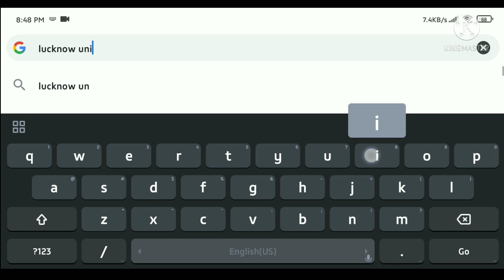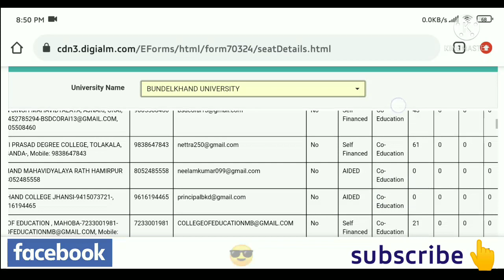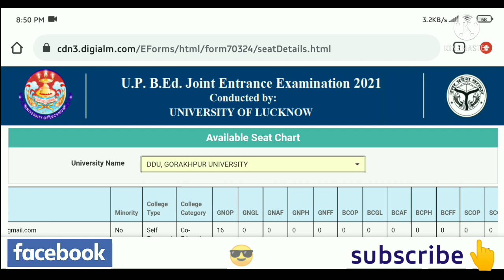up bed pool counseling seat chart 2021 | upbed seat list update | upbed college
up bed pool counselling kya hoti hai

b.ed direct admission 2021
up bed counseling me kitani seat bachi aise check kare.
up bed counseling guideline
check seat availability

up bed counselling choice filling process 2021 | bed counselling third phase choice filling

UpBedCounselling College Choice Filling Process BedCounselling CollegeChoice Filling

Up bed counselling college verification documents
Bed Counselling process 2021 Bed Counselling 2021 allotment letter Up bed college allotment result
Up bed Counselling download allotment letter
UpBed AllotmentResult2021

UpBedCounselling College Choice Filling 2021 BedCounselling College Choice Process2021

up bed me pool admission kaise le b.ed me scholarship kitna milta hai ki nahi

up b.ed college list in pool counselling 2021

up bed pool counselling 2021 up bed counselling kitne rank par milega sarkari college up b.ed mein kitne number par sarkari college milega pool counselling b.ed me sarkari college kitne number par un had counselling kaien hati hai
up b.ed counselling documents 2021
up b.ed counselling rules 2021
up b.ed counselling college 2021
up bed government college fees 2021 up b.ed me admission kaise le
up b.ed me admission kaise hota hai b.ed direct admission 2021
up b.ed kis rank me goverment college milega up bed me government seat kitni hai 2021
bed me sarkari seat kitni hai milega
up bed govt college list up bed college list kaha say dekhe

pool counselling b.ed me sarkari college kitne number par up bed ki pool counselling kaise hoti hai up b.ed admission 2021 up bedpool counselling date information in hindi b.ed ki counselling kaise hoti hai 2021 b.ed pool counselling me kya hota hai 2021 up bed pool counselling seats 2021 up b.ed pool counselling kya hi milega

up bed govt college list
up bed college list kaha say dekhe
up bed counselling date 2021 up bed counselling kaise hoti hai
bed ki pool counselling kaise hoti hai
up b.ed government college list 2021
up bed pool counselling allotment 2021
up bed counselling college list kaha se download kare up b.ed government college list 2021
up b.ed private college list 2021 up b ed college list 2021 pdf
up b.ed private college list 2021 up b.ed government college cut off 2021
up b.ed direct admission kaise hota hai
up b.ed pool counselling kaise hoti hai
b.ed pool counselling me kya hota hai 2021 up b.ed government college list 2021
up bed pool counselling seats 2021
up bed pool counselling allotment 2021 up bed counselling college list kaha se download
up b.ed pool counselling kya hi up b.ed pool counselling kaise hoti hai
education e class

up bed counselling ragistration kaise kare 2021 Copyright Disclaimer Under Section 107 of the Copyright Act 1976, allowance is made for "fair use" for purposes such as criticism, comment, news reporting, teaching, scholarship, and research.